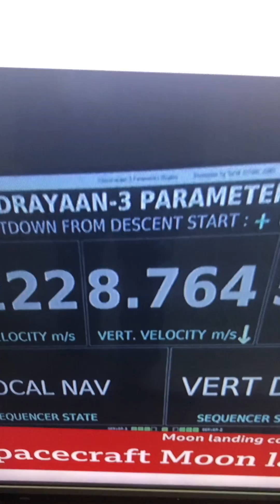Chandrayan -3 lands on moon safely, great news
First country to land on South Pole of moon 🌚india is on the moon 🌝